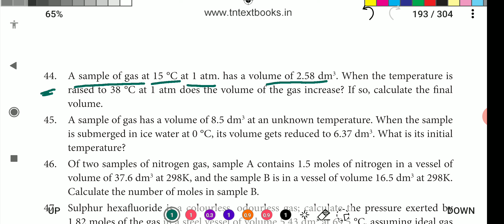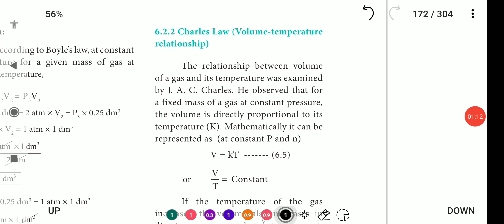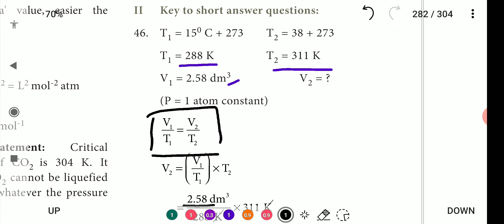Brief answers no 44 | 11th Chemistry | Gaseous state | தமிழ்